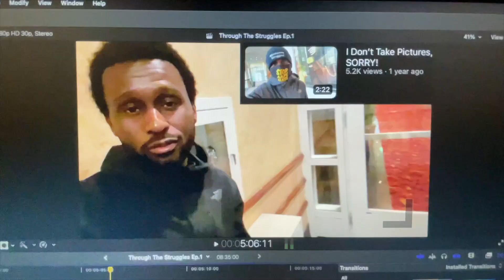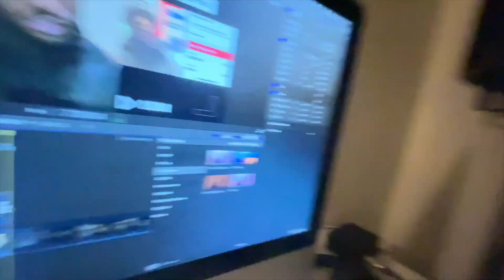PLEASE!!! Don’t Ask Me For A Picture